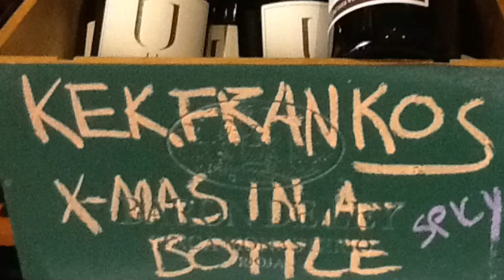A HOLIDAY MESSAGE FROM THE EAST VILLAGE WINE GEEK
Just a quick happy happy from me to you